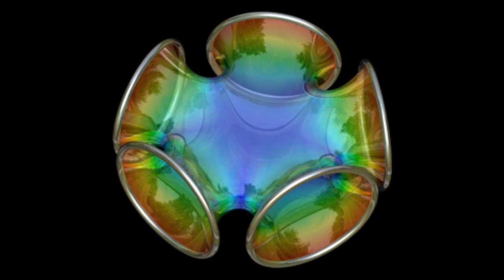Unbalance - Dependence (Jeroen Search Remix V1)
Titel: Dependence (Jeroen Search Remix V1)
Artist: Unbalance
Label: Mutex Recordings
Year: 2012